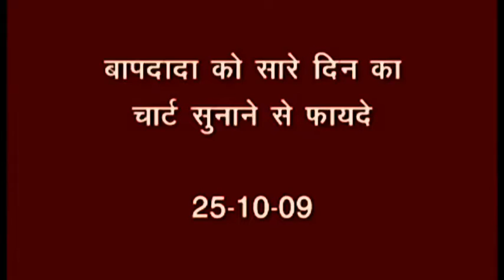बापदादा को सारे दिन के चार्ट सुनाने के फायदे..। अव्यक्त बापदादा। ।